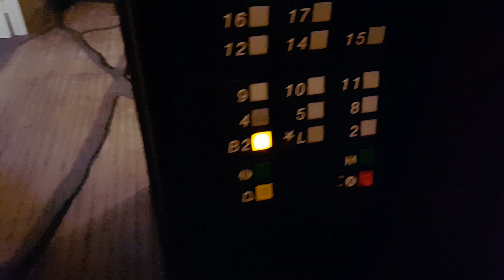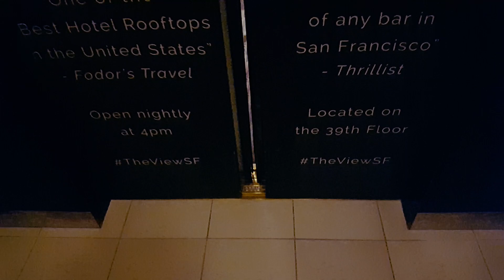Otis Traction Mid-Rise Elevators at Marriott Marquis, San Francisco, CA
These are like the highrise elevators, just serving less floors. Being modded with Series M2 or M4 and originally Series 1.